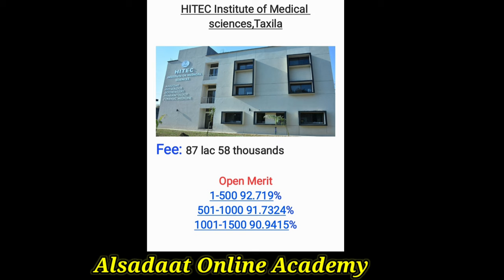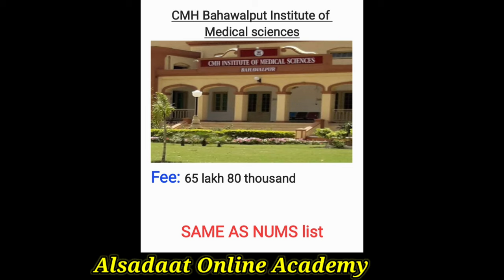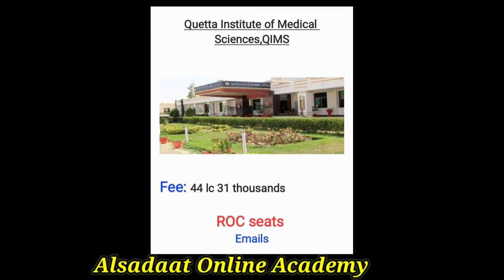NUMS College wise private medical colleges merit list 2023::Nums expected closing merit:Mdcat 2023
Army Medical College,Rawalpindi
0:00 Nums merit list 2023 latets news
0:41 Nums private medical colleges list schedule 2023
8:55 CMH Bahawalput Institute of Medical sciences closing merit list 2023
3:09 CMH Multan Institute of Medical sciences closing merit list 2023
1:42 CMH Lahore Medical College closing merit list 2023
3:59 CMH Kharian Medical college closing merit list 2023
9:52 Fazaia Medical college Islamabad closing merit list 2023
7:50 Foundation Medical College Islamabad closing merit list 2023
4:51 Wah Medical College closing merit list 2023
6:23 HITEC Institute of Medical sciences,Taxila closing merit list 2023
10:58 Bahria University Medical college ,Karachi closing merit list 2023
12:01 Karachi Institute of Medical sciences closing merit list 2023
 12:43 Fazaia Ruth pfau Medical College, Karachi closing merit list 2023
13:29 Quetta Institute of Medical Sciences,QIMS merit list 2023
14:42 Nums merit list 2023 college wise latest news updates
Sindh mdcat 2023 latets news